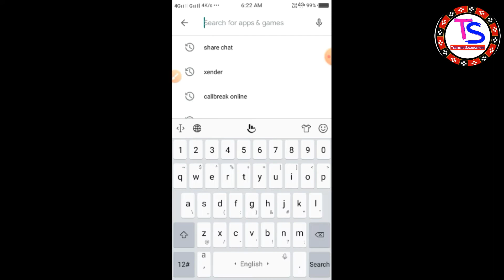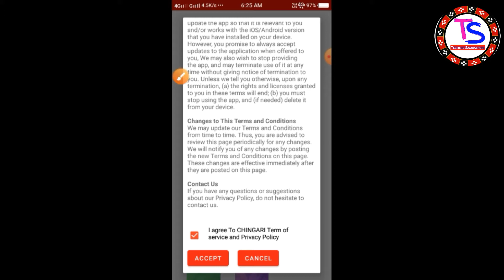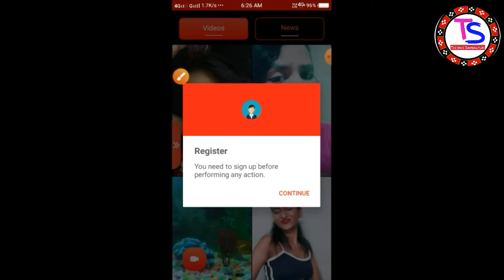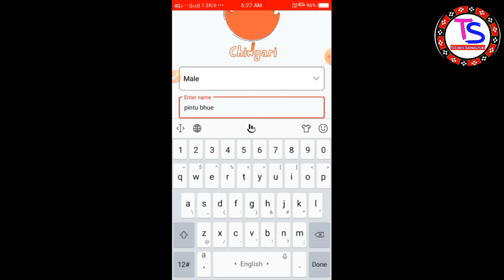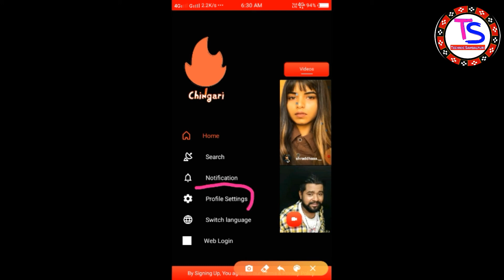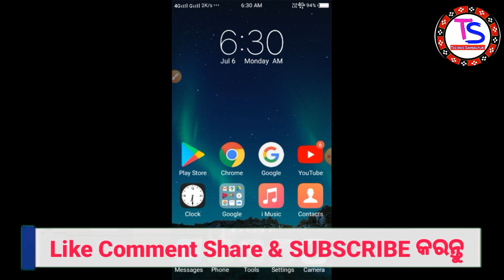Chingari App Account create | chingari app use | chingari app open video editing odia Sambalpuri